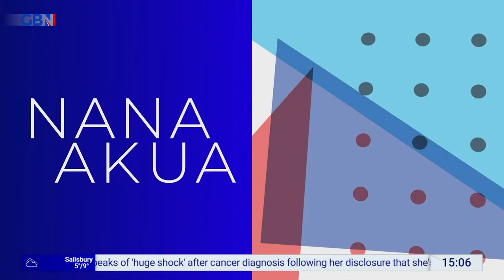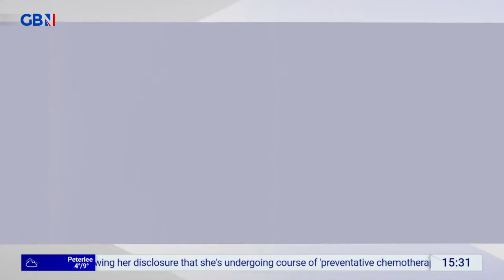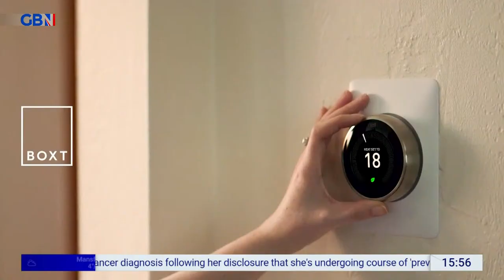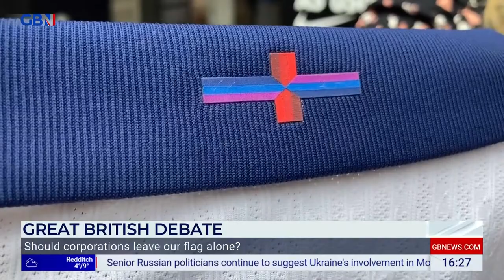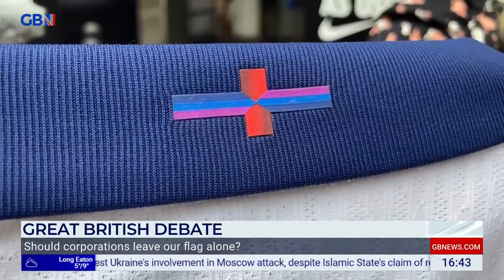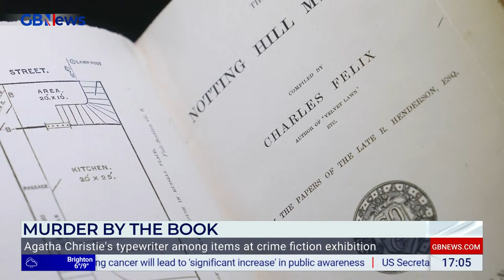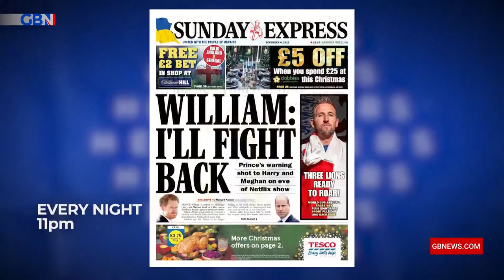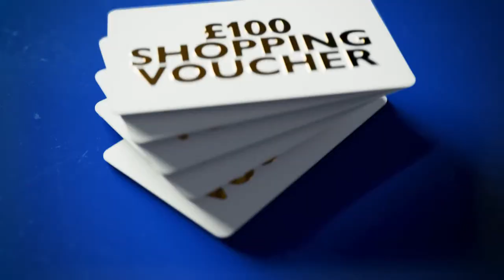Nana Akua | Saturday 23rd March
Join Nana Akua for a fun and feisty romp through the news. She'll be getting the inside scoop on the stories that matter to you and she'll be taking on the big debates of the day.